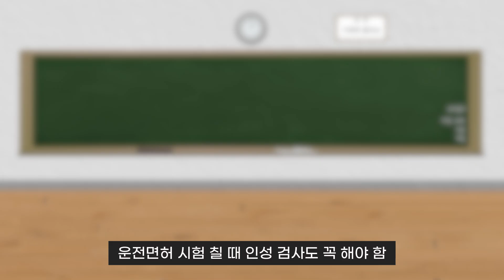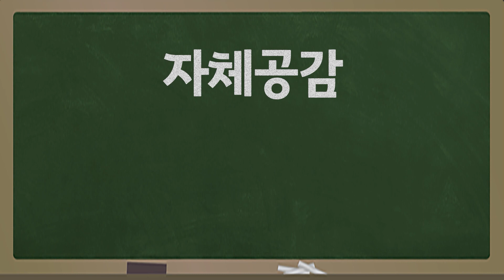운전자 특) 깜빡이 안틈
야 너두?